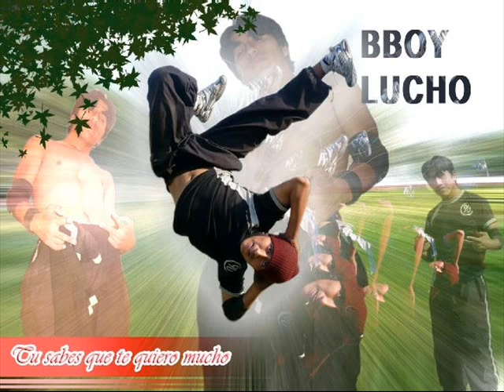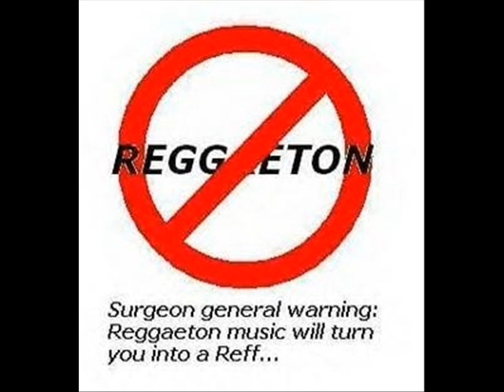fotos oswaldo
pa la gentita bboy